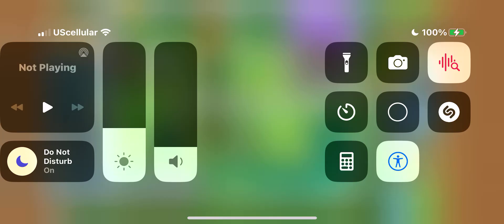Bloons TD6 | Covered Garden | Easy/Standard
Covered Garden is an Intermediate map!

Covered Garden/Intermediate-Easy/Standard